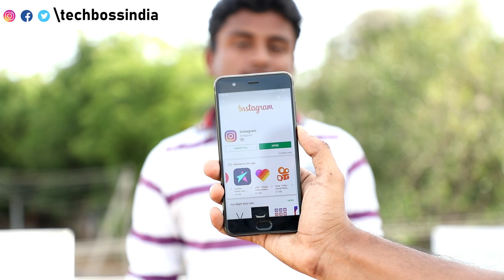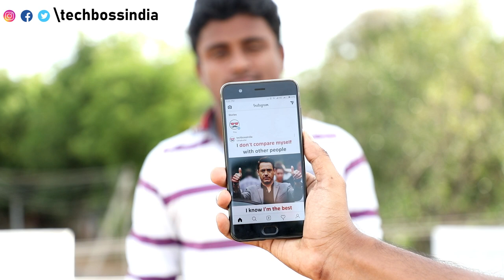Single Cameraவில் Portait போட்டோ எடுக்கும் இந்த வசதி தெரியுமா?